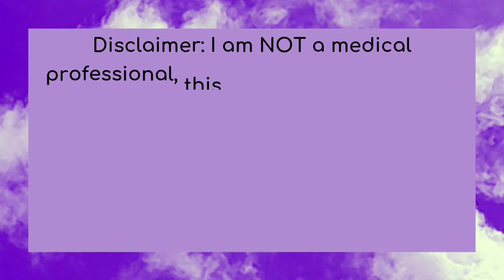Gluten Free For Schizophrenia? Here's The Link [Gluten Psychosis]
In this video I talk about the evidence relating some cases of Schizophrenia to gluten sensitivity.

(I do not take any credit for the work in this article or any other link I am sharing.

Schizophrenia, gluten, and low-carbohydrate, ketogenic diets: a case report and review of the literature

The Differences between Gluten Sensitivity, Intestinal Biomarkers and Immune Biomarkers in Patients with First-Episode and Chronic Schizophrenia

The studies included in this video are under Creative Commons licencing